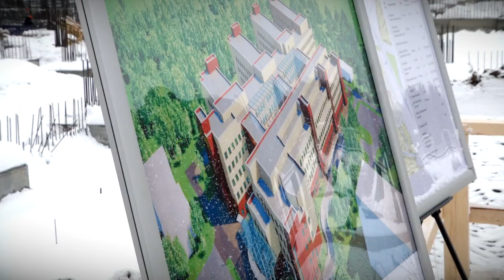Первый этап строительства Западного моста в Твери начался